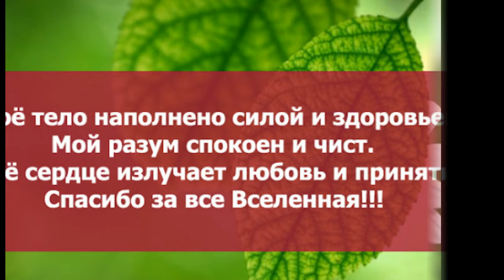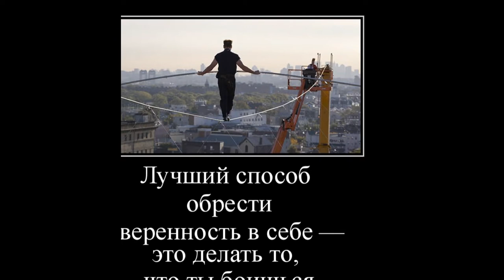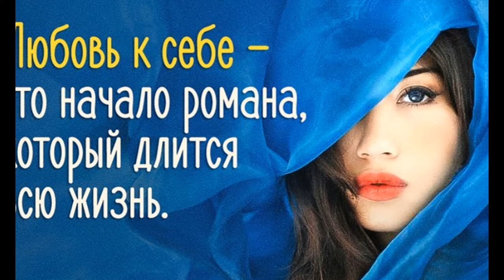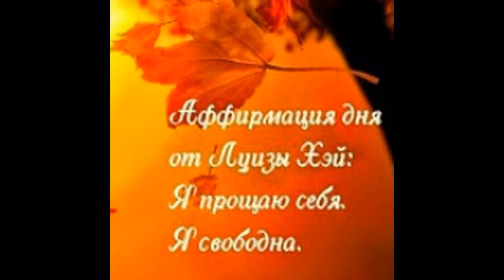Аффирмации УВЕРЕННОСТИ В СЕБЕ.